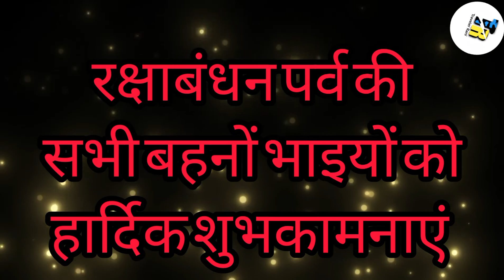Rakshabandhan Celebration 2022 || Rakshabandhan History || रक्षाबंधन कब से मनाया जाता है ?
Raksha Bandhan 2022: इस तरह शुरू हुआ रक्षाबंधन का त्योहार, ये हैं 5 पौराणिक रोचक कथाएं

भाई-बहन के अटूट प्रेम को समर्पित रक्षाबंधन का त्योहार आज पूरे देश में धूमधाम से मनाया जा रहा है। सुबह से ही सड़कों पर राखी बंधवाए भाई और राखियां और मिठाई लेकर भाइयों के घर जाती बहनों की चहल-पहल है। लेकिन क्या आप जानते हैं कि इस त्योहार की शुरुआत सगे भाई-बहनों ने नहीं की थी। रक्षाबंधन कब शुरू हुआ, इसे लेकर कोई तारीख तो स्पष्ट नहीं है लेकिन माना जाता है कि इस पर्व की शुरुआत सतयुग में हुई थी। इस त्योहार से संबंधित कई कथाएं पुराणों में मौजूद हैं...

राजा बली बहुत दानी राजा थे और भगवान विष्णु के अनन्य भक्त भी थे। एक बार उन्होंने यज्ञ का आयोजन किया। इसी दौरान उनकी परीक्षा लेने के लिए भगवान विष्णु वामनावतार लेकर आए और दान में राजा बलि से तीन पग भूमि देने के लिए कहा। लेकिन उन्होंने दो पग में ही पूरी पृथ्वी और आकाश नाप लिया। इस पर राजा बलि समझ गए कि भगवान उनकी परीक्षा ले रहे हैं। तीसरे पग के लिए उन्होंने भगवान का पग अपने सिर पर रखवा लिया। फिर उन्होंने भगवान से याचना की कि अब तो मेरा सबकुछ चला ही गया है, प्रभु आप मेरी विनती स्वीकारें और मेरे साथ पाताल में चलकर रहें। भगवान ने भक्त की बात मान ली और बैकुंठ छोड़कर पाताल चले गए। उधर देवी लक्ष्मी परेशान हो गईं। फिर उन्होंने लीला रची और गरीब महिला बनकर राजा बलि के सामने पहुंचीं और राजा बलि को राखी बांधी। बलि ने कहा कि मेरे पास तो आपको देने के लिए कुछ भी नहीं हैं, इस पर देवी लक्ष्मी अपने रूप में आ गईं और बोलीं कि आपके पास तो साक्षात भगवान हैं, मुझे वही चाहिए मैं उन्हें ही लेने आई हूं। इस पर बलि ने भगवान विष्णु को माता लक्ष्मी के साथ जाने दिया। जाते समय भगवान विष्णु ने राजा बलि को वरदान दिया कि वह हर साल चार महीने पाताल में ही निवास करेंगे। यह चार महीना चर्तुमास के रूप में जाना जाता है जो देवशयनी एकादशी से लेकर देवउठानी एकादशी तक होता है।

द्रौपदी और कृष्ण का रक्षाबंधन

राखी से जुड़ी एक सुंदर घटना का उल्लेख महाभारत में मिलता है। सुंदर इसलिए क्योंकि यह घटना दर्शाती है कि भाई-बहन के स्नेह के लिए उनका सगा होना जरूरी नहीं है। कथा है कि जब युधिष्ठिर इंद्रप्रस्थ में राजसूय यज्ञ कर रहे थे उस समय सभा में शिशुपाल भी मौजूद था। शिशुपाल ने भगवान श्रीकृष्ण का अपमान किया तो श्रीकृष्ण ने अपने सुदर्शन चक्र से उसका वध कर दिया। लौटते हुए सुदर्शन चक्र से भगवान की छोटी उंगली थोड़ी कट गई और रक्त बहने लगा। यह देख द्रौपदी आगे आईं और उन्होंने अपनी साड़ी का पल्लू फाड़कर श्रीकृष्ण की उंगली पर लपेट दिया। इसी समय श्रीकृष्ण ने द्रौपदी को वचन दिया कि वह एक-एक धागे का ऋण चुकाएंगे। इसके बाद जब कौरवों ने द्रौपदी का चीरहरण करने का प्रयास किया तो श्रीकृष्ण ने चीर बढ़ाकर द्रौपदी के चीर की लाज रखी। कहते हैं जिस दिन द्रौपदी ने श्रीकृष्ण की कलाई में साड़ी का पल्लू बांधा था वह श्रावण पूर्णिमा की दिन था।

तब युधिष्ठिर ने अपने सैनिकों को बांधी राखी

राखी की एक अन्य कथा है कि पांडवों को महाभारत का युद्ध जिताने में रक्षासूत्र का बड़ा योगदान था। महाभारत युद्ध के दौरान युधिष्ठिर ने भगवान कृष्ण से पूछा कि हे कान्हा, मैं कैसे सभी संकटों से पार पा सकता हूं? मुझे कोई उपाय बतलाएं। तब श्रीकृष्ण ने युधिष्ठिर से कहा कि वह अपने सभी सैनिकों को रक्षासूत्र बांधें। इससे उनकी विजय सुनिश्चित होगी। युधिष्ठिर ने ऐसा ही किया और विजयी बने। यह घटना भी सावन महीने की पूर्णिमा तिथि पर ही घटित हुई मानी जाती है। तब से इस दिन पवित्र रक्षासूत्र बांधा जाता है। इसलिए सैनिकों को इसदिन राखी बांधी जाती है।

पत्नी सचि ने इंद्रदेव को बांधी थी राखी

भविष्य पुराण में एक कथा है कि वृत्रासुर से युद्ध में देवराज इंद्र की रक्षा के लिए इंद्राणी शची ने अपने तपोबल से एक रक्षासूत्र तैयार किया और श्रावण पूर्णिमा के दिन इंद्र की कलाई में बांध दी। इस रक्षासूत्र ने देवराज की रक्षा की और वह युद्ध में विजयी हुए। यह घटना भी सतयुग में हुई थी।

राखी की एक कहानी ऐसी भी है

सिकंदर पूरे विश्व को फतह करने निकला और भारत आ पहुंचा। यहां उसका सामना भारतीय राजा पुरु से हुआ। राजा पुरु बहुत वीर और बलशाली राजा थे, उन्होंने युद्ध में सिकंदर को धूल चटा दी। इसी दौरान सिकंदर की पत्नी को भारतीय त्योहार रक्षाबंधन के बारे में पता चला। तब उन्होंने अपने पति सिकंदर की जान बख्शने के लिए राजा पुरु को राखी भेजी। पुरु आश्चर्य में पड़ गए, लेकिन राखी के धागों का सम्मान करते हुए उन्होंने युद्ध के दौरान जब सिकंदर पर वार करने के लिए अपना हाथ उठाया तो राखी देखकर ठिठक गए और बाद में बंदी बना लिए गए। दूसरी ओर बंदी बने पुरु की कलाई में राखी को देखकर सिकंदर ने भी अपना बड़ा दिल दिखाया और पुरु को उनका राज्य वापस कर दिया।